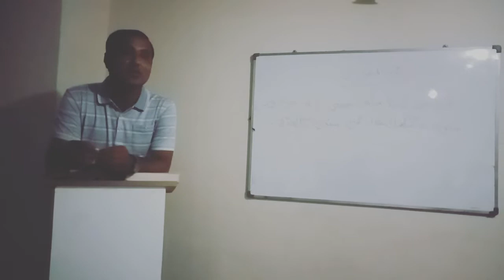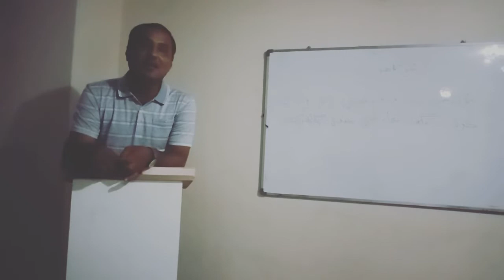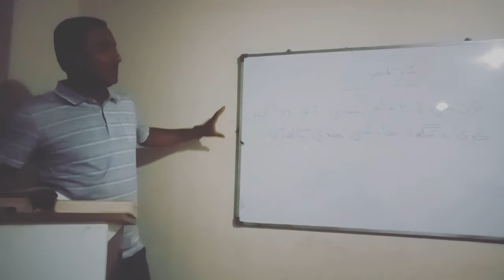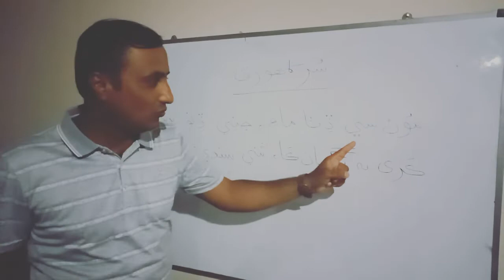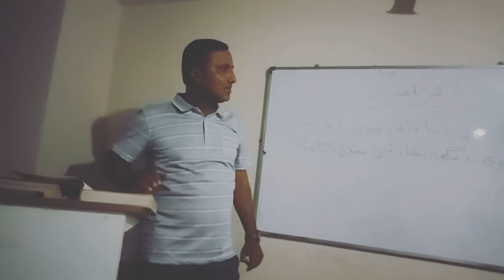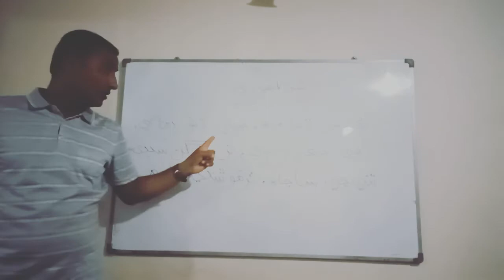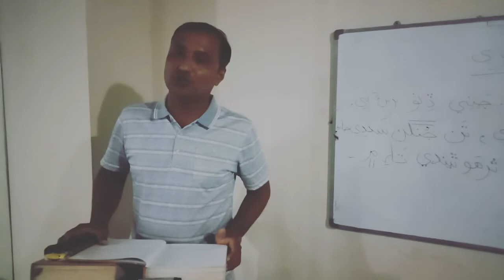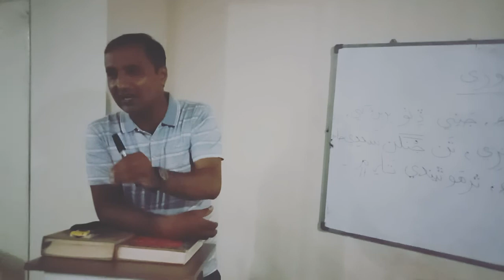Shah Abdul Latif Bhittai by Dr. PK Sunder Lecture 2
Shah Abdul Latif Bhittai is the greatest poet of the times in world. His language is very simple and his thoughts are so high and meaningful. His poetry is beyond the time and Space.